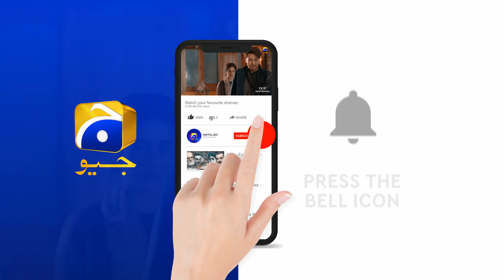Kahin Deep Jalay | Episode 09 | Best Moment 03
Written By: Qaisra Hayat
Directed By: Saima Waseem
Produced By: Abdullah Kadwani & Asad Qureshi
Production House: 7th Sky Entertainment

Cast details:
Farah Nadeem